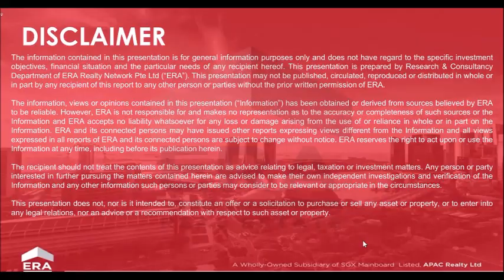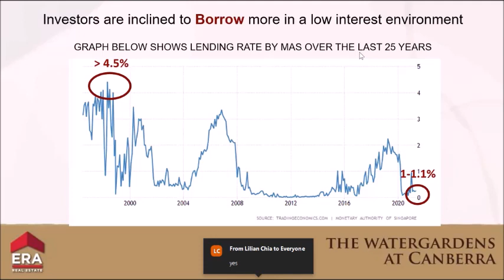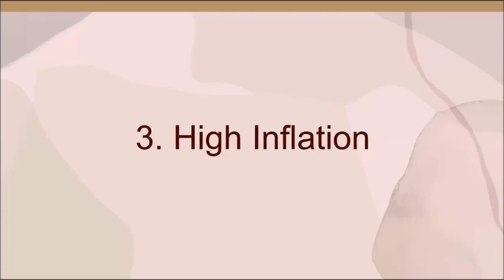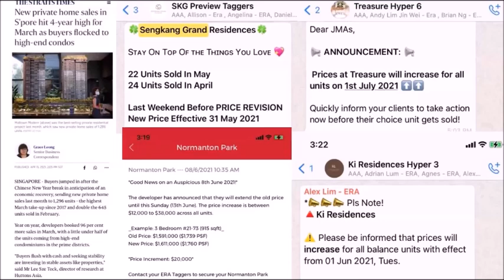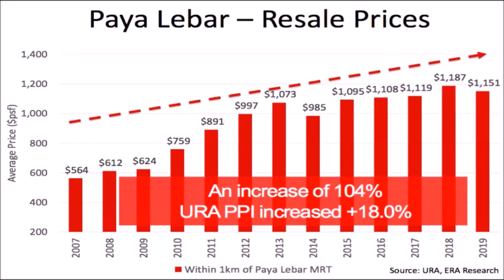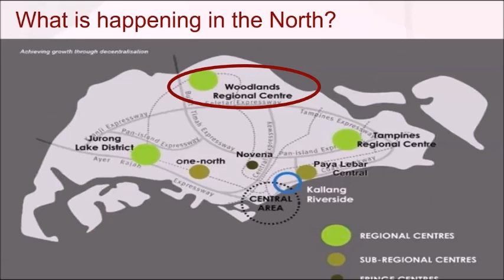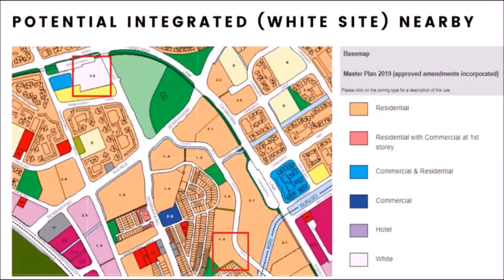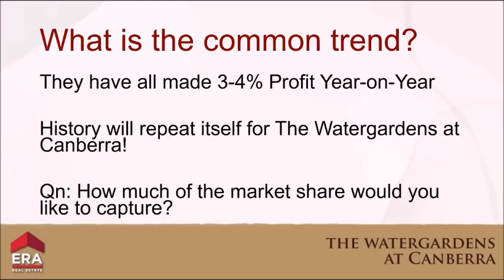The Watergradens at Canberra 沁水轩| Walk to Canberra MRT |Low Rise | Developer Sales Hotline 90672388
⭐ 8 Compelling Reasons why choose The WATERGARDENS !!
2:10  1. Low interest Rate
3:57  2. Low Entry Price.
7:30  3. High Inflation.
9:14  4. Low Land Supply.
11:16  5. Expensive land Bids.
12:24  6, Rising Construction Cost.
12:52  7. Invest in the URA Master Plan.
25:03  8. Proven Track record of Developer

💧The Watergardens at Canberra 沁水轩 🌲
⭐An AWARD WINNING development⭐
By Renowned & award winning developer
🏅UOL, UIC, Kheng Leong🏅

🏡16 blocks of 5 storey building, one Childcare center with 2 to 4 BR Units available  total only 448 units

📍 350m to Canberra MRT station
📍 Low Rise development (Low Density area)
📍 Low Entry Prices
📍 Benefit from the transformation in the NORTH
📍 Wide range of amenities for live work and play

🔥Latest Perspectives🔥
Previewing soon in July 2021

💰 SUPER ATTRACTIVE Price Guide FROM $13XX PSF💰

2 BR PRICE STARTING FROM 91x,000 ONWARDS🔥
2 BR: 646sqft & 678sqft
2 BR Premium: 721 sqft & 753sqft
2 BR Premium + Study: 797 sqft

3 BR PRICE STARTING FROM $1.2x MIL ONWARDS!🔥
3 BR: 904 sqft & 958sqft
3 BR + Study: 1012 sqft
3 BR Premium + Study: 1109 sqft

4 BR PRICE STARTING FROM $1.7xMIL ONWARDS!🔥
4 BR + Premium: 1302 sqft

‼️ Coming to you soon ‼️
⭐ Look forward to hearing YOU !

Alan Tang + 6️⃣5️⃣ 9️⃣0️⃣6️⃣7️⃣ 2️⃣3️⃣8️⃣8️⃣

★★★ For More details 1st hand information, Selling Price and showflat VVIP Registration, Please Call / SMS / whatsApp / Wechat /Telegram Alan Tang 6️⃣5️⃣ 9️⃣0️⃣6️⃣7️⃣ 2️⃣3️⃣8️⃣8️⃣ NOW ! DONT MISS !!

★★★ The Watergardens at Canberra  沁水轩 : 崭新豪华公寓,优质单位,设施齐全, 名师设计，位置卓越, 地铁，巴士，购物中心,名校林立, 近在咫尺,机会难逢,住家投资第一选择,勿失良机.
欢迎中国,香港,台湾,马来西亚泰国和印尼等国家的客户和朋友,询问和购买,首选单位,优惠价格,考查发展项目,请拨热线 ☎️ + 6️⃣5️⃣ 9️⃣0️⃣6️⃣7️⃣ 2️⃣3️⃣8️⃣8️⃣ Alan Tang 预约参观,获得最快最全楼盘信息！错过可惜

中国及香港投资者如有任何查询，请拨打我们以下专线：

中国 ☎️ 7️⃣5️⃣5️⃣ 8️⃣9️⃣5️⃣8️⃣ 0️⃣4️⃣1️⃣8️⃣

香港 ☎️ 5️⃣8️⃣0️⃣4️⃣ 3️⃣1️⃣8️⃣5️⃣